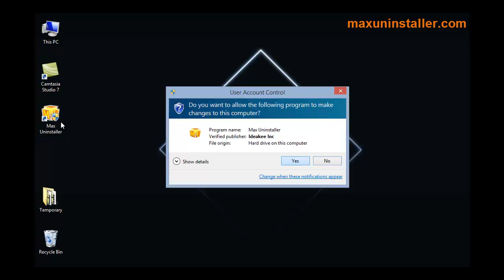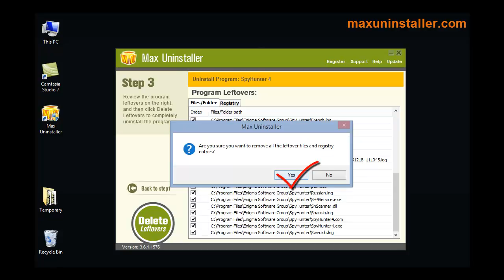How to uninstall SpyHunter with Max Uninstaller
This video demonstrates how to completely uninstall SpyHunter by using recommended removal tool.